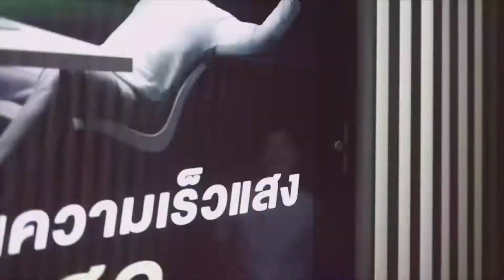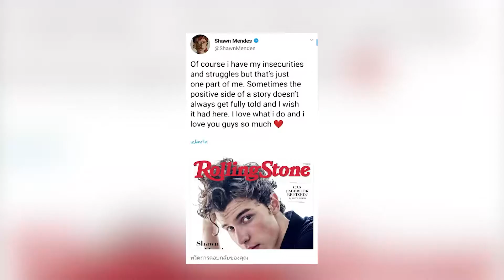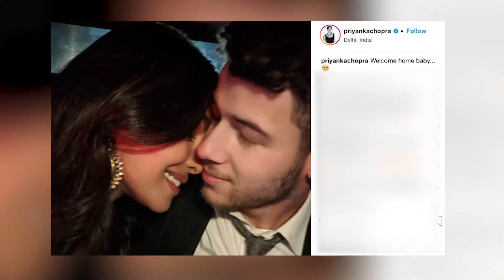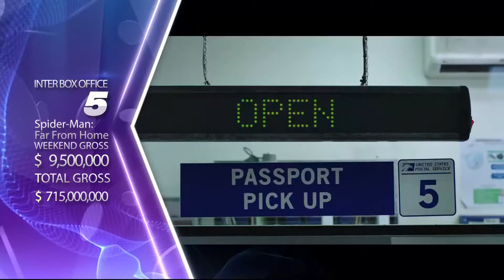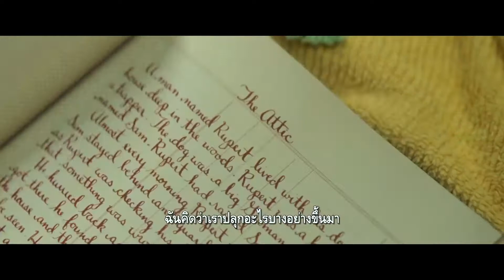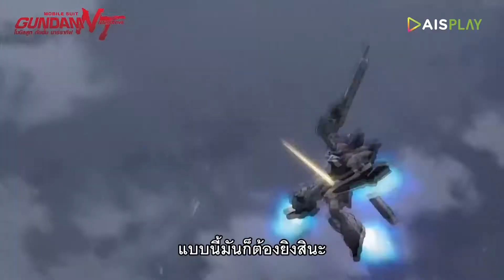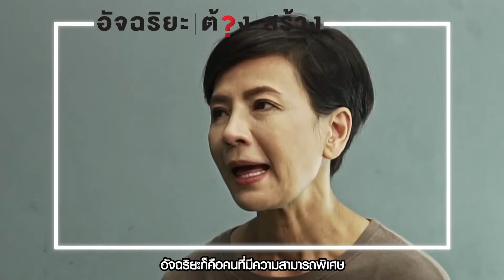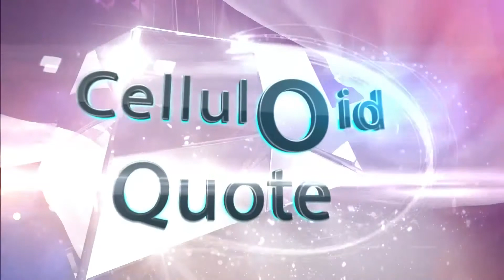Celluloid [7 สิงหาคม 2019] : Scary Stories to Tell in the Dark / หนังไทย "โปรเม" / Shoplifters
📌 ปักหมุด กดแจ้งเตือน รอชม Live! พร้อมกับช่อง one ได้ที่นี่เลย 🎞😄🎥

ออกอากาศทุกวันพุธ เวลา 23:10 น. @ช่อง one31

CELLULOID BEAT
: เร้าใจไปกับความเคลื่อนไหวในแวดวงหนังและบันเทิงต่างประเทศ รวมถึงการประมวลกระแสฮอตฮิตในโลก Social & Gossip ดารา

INTER BOX OFFICE
5 อันดับภาพยนตร์ทำเงินสูงสุดนอกสหรัฐอเมริกา ประจำสุดสัปดาห์ที่ 4 ส.ค. 2562

CELLULOID PICK
โปรเม อัจฉริยะ/ต้อง/สร้าง

NOW PLAYING BY AIS PLAY
: แนะนำสิ่งที่น่าสนใจในแอพ AIS PLAY
หนัง Shoplifters

CELLULOID QUOTE
: คำคมจากหนังดัง
“Tomb Raider”
All myths are foundations of reality.
ตำนานทั้งหมดเป็นรากฐานของชีวิตจริง

รายการ Celluloid
ออกอากาศทุกวันพุธ เวลา 23:10 น. ทางช่อง one31 และ Facebook Live!

พิธีกร : เฮนรี่ ทราน & แคน อติรุจ onenews

SF Cinema

เพื่อติดตามรายการ "Celluloid" นะคร้าบ 😃💗